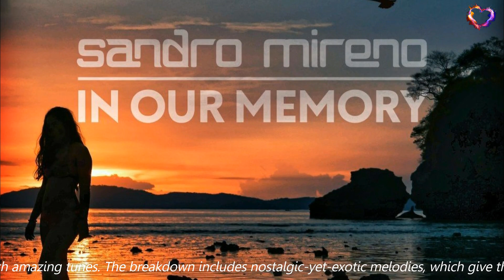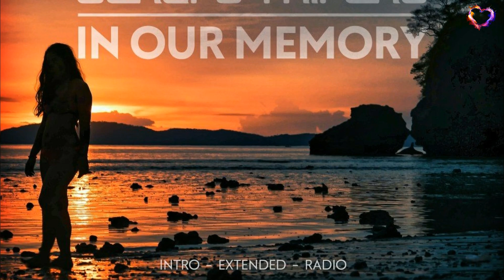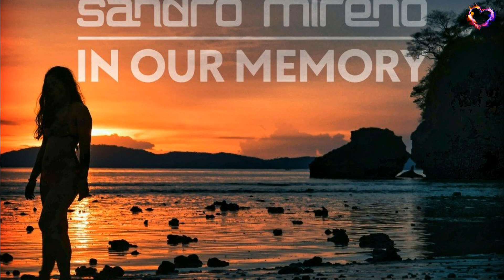Sandro Mireno - In Our Memory (Intro Edit) [Abora Skies]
Label: Abora Skies - Abora Recordings
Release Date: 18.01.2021